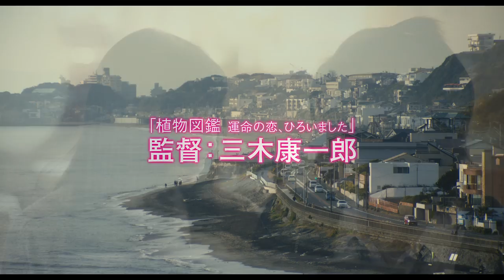中条あやみ、“ハイトーンボイス”の歌唱シーン公開 実写「覆面系ノイズ」予告編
モデルで女優の中条あやみさんが主演する映画「覆面系ノイズ」（三木康一郎監督、11月25日公開）の予告編が9月20日、公開された。予告編では、中条さん演じる主人公のニノが“高音ボイス”で楽曲を歌い上げるシーンなどが収められている。また、ポスタービジュアルも公開された。

　予告編は、劇中に登場する謎の覆面バンド「in NO hurry to shout；」（通称イノハリ）のライブシーンや、ユズ（志尊淳さん）が思いを寄せる二ノを抱きしめる姿、二ノの初恋の人であるモモ（小関裕太さん）がニノにキスをしようとするシーンなどが映し出されている。

　映画は2013年から「花とゆめ」（白泉社）で連載されている福山リョウコさんのマンガが原作。歌が大好きな女子高生・ニノは幼いころ、幼なじみで初恋相手のモモ、曲作りをする少年ユズの2人との出会いと別れを経験していた。高校生になり、曲作りをするようになっていた2人とニノは再会を果たす……というストーリー。

Ayami Nakajô released the take of singing “hightone voice”

On September 20th, the trailer of the movie "Fukumenkei Noise" with the participation of Actress and model Ayami Nakajo was announced.

 In the trailer, there was a take of the main character Nino (acted by Nakajo) singing in "high tone". Additionally, the visual poster has also been announced.

 In this trailer, there was also a scene like the live singing of Nazo no fukumen bando "in NO hurry to shout; image of Yuzu (Jun Shison) hugged Nino - the one he loved, image of Momo - Nino's first love (Yuta Koseki) was about to kiss Nino.